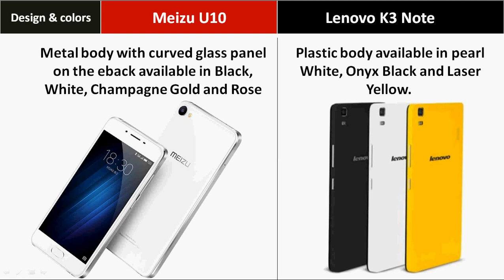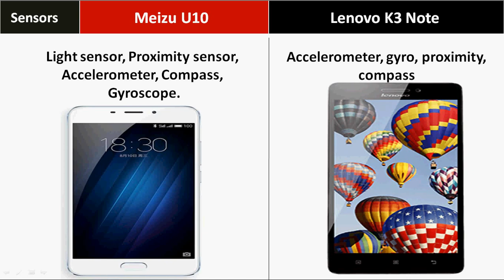Meizu U10 Vs Lenovo K3 Note - Which is Best ?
Meizu U10 Vs Lenovo K3 Note Comparison - Which is the best smartphone under Rs. 10,000 for buy ?